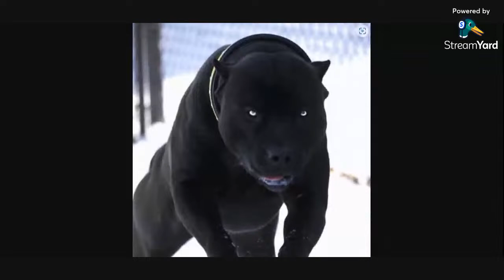BLACK PANTHER PIT BULLS ARE REALLY XL-WORKING AMERICAN BULLYS. BUYERS BEWARE OF THE LIES.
Why Do People Lie so much about the breed?  I will tell you why because it makes them money. Let Me Teach people the truth. People hate the truth in their faces. They Love to lie to get ahead in life. We at this YouTube Channel Tell the truth. You will see more of us exposing these people in the dog world. There are a lot of American Bully Breeders lying for years and tagged and hanging the breed American Pit Bull Terrier on the breed American Bully. We here tell the truth about these clowns and known liars. There are so many breeders that have PR American Pit Bull Terrier but they are really American Bullys claiming that they have American Pit Bull Terrier but they don't. To all the morons and idiots that assume that Pit Bull isn't a short way of an American Pit Bull Terrier, you are a fool and clown. We keep it real here. Pit Bull isn't American Bully, American Staffordshire Terrier, Staffordshire Bull Terrier.